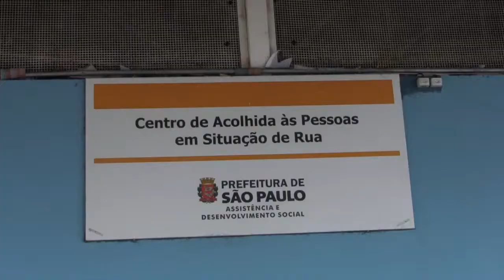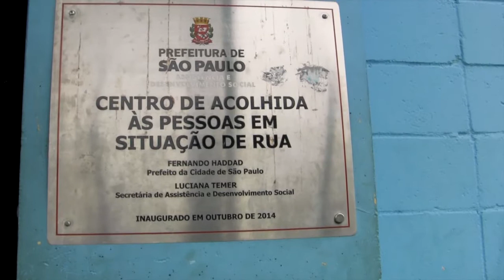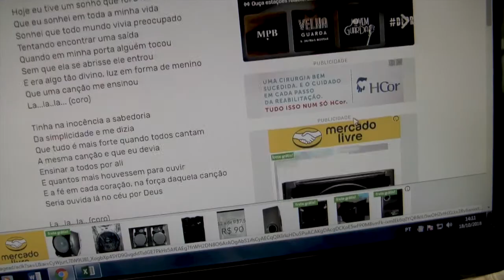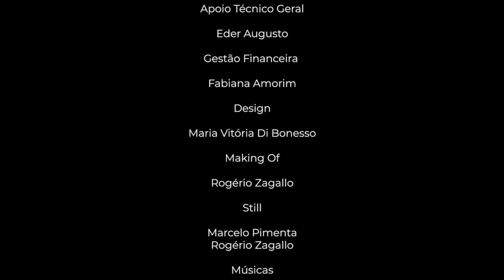O Recomeço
“Cheguei andando e voltarei voando".

Realizadores: Emilio Serqueira, João Taioba, Juan Carlos Bermejo, Mario Albuquerque, Lucas Freitas

Oficina Módulo I
Vídeo criado, gravado, dirigido e atuado pelos conviventes do Centro POP Vila Maria, que oferece assistência para população em situação de rua.